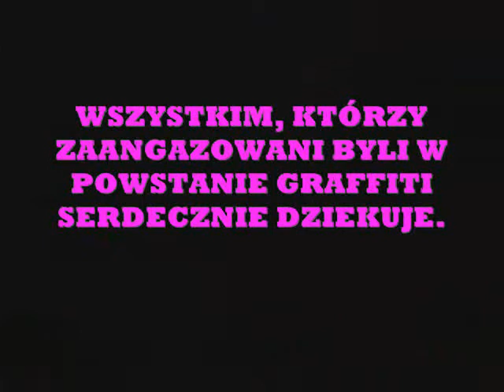Jodłownik - Graffiti Club Enigma